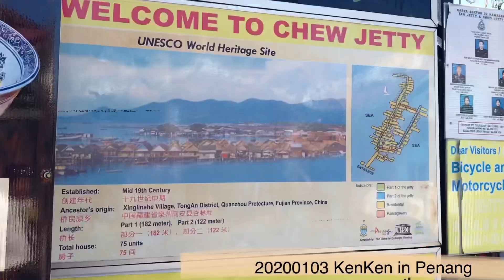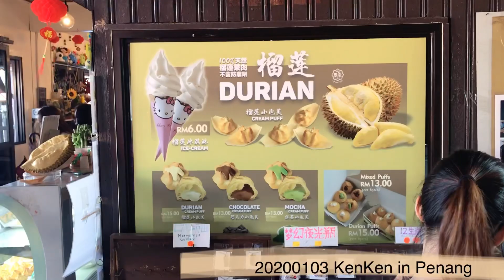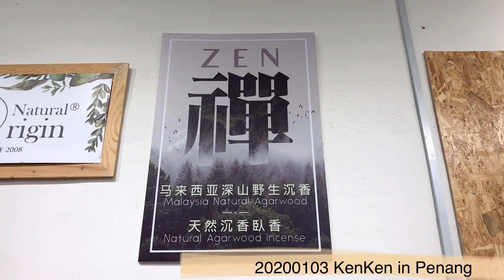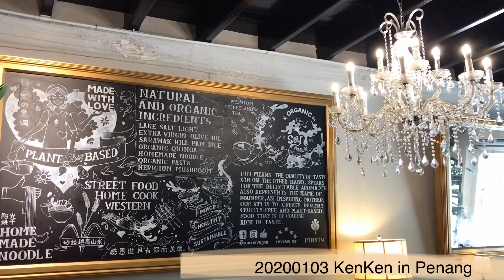20200103 KenKen in Penang